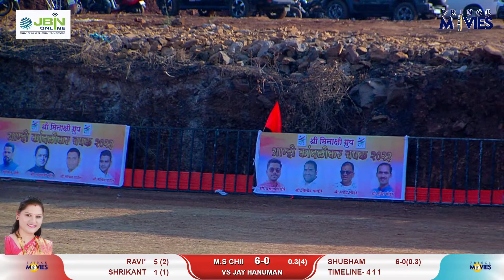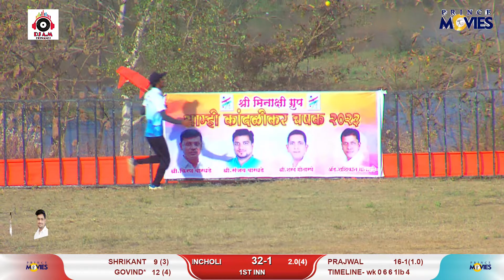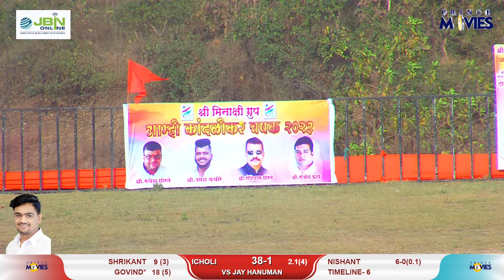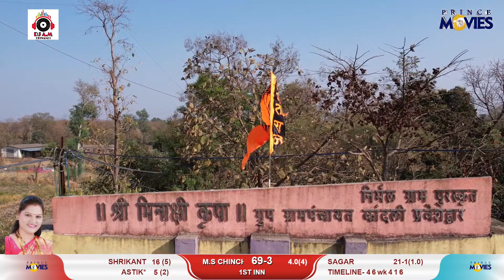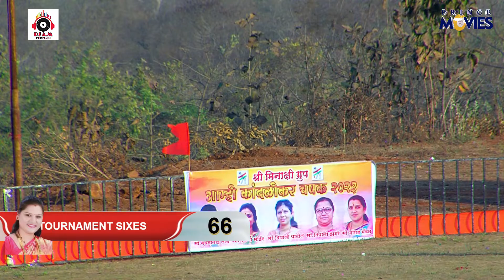M.S CHINCHAVLI V/S JAY HANUMAN VAHULI | AAMHI KHANLIKAR CHASHAK 2023